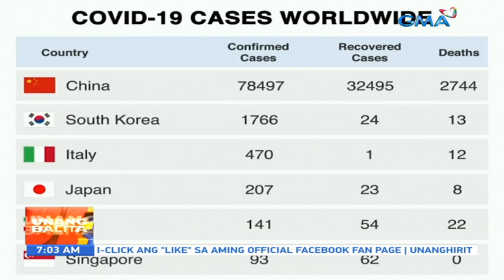UB: COVID-19 cases worldwide